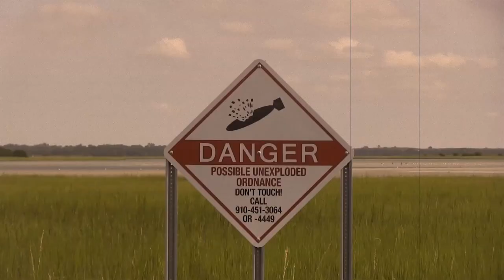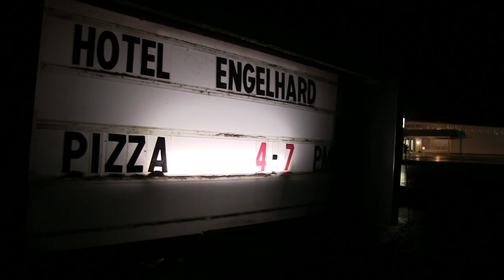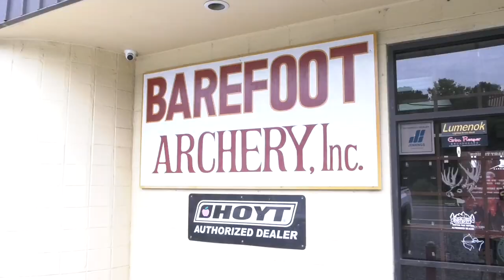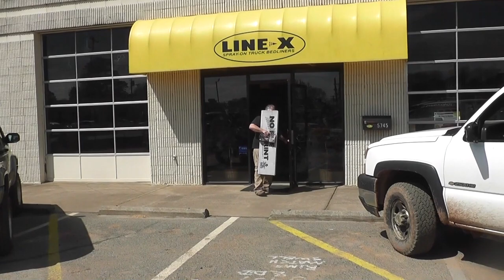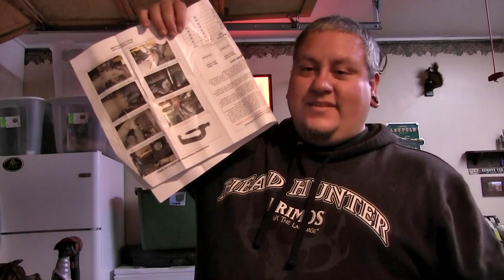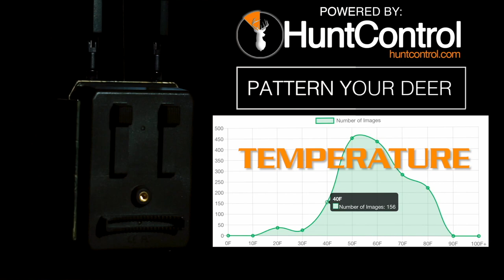Tundra Swan Hunting 704 Invades Hyde County Pt1 Ep12 S3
The 704 Outdoors team headed to Hyde County for some waterfowl hunting! This trip they are after Tundra Swan. During this episode catch another segment of Project SkullDozer as the guys give it an altitude adjustment and some new meats!

Music by Deception of a Ghost, Paramedic, Save the Watch Tower, Sarianna. You can get all of these tracks